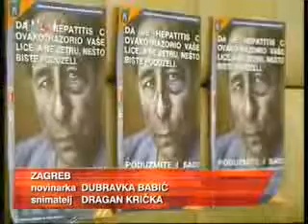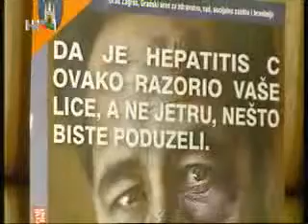17.07.2006. - Briefing Hepatos - Hrvatska danas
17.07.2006. - Briefing Hepatos - Hrvatska danas